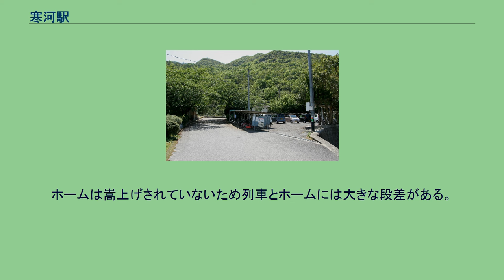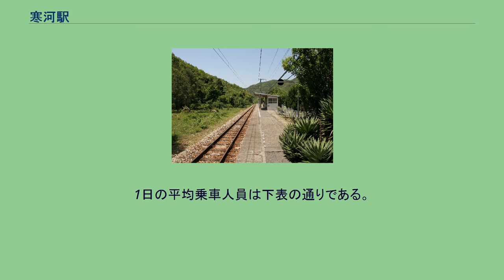寒河駅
駅入口（2008年1月7日） 構内（2008年5月6日） 駅前（2008年1月7日） 寒河駅（そうごえき）は、岡山県備前市日生町寒河にある、西日本旅客鉄道（JR西日本）赤穂線の駅である。
駅番号はJR-N16。
赤穂線では相生側から見て最初の岡山県内の駅であり、当駅以西は管轄も岡山支社に変わる。
隣の備前福河駅から東は近畿統括本部の管轄である。
なお、運転系統上の実質的な両支社の境界は播州赤穂駅である。
駅番号は岡山駅 - 当駅間で設定されているが、播州赤穂駅方面では設定されていない。
岡山方面に向かって右側に単式1面1線のホームを持つ地上駅（停留所）。
ホームは嵩上げされていないため列車とホームには大きな段差がある。
無人駅で駅舎はない。
行き違いのできない棒線駅のため、岡山方面行きと播州赤穂方面行きの双方が同一ホームに発着する。
自動券売機、ICカード読取装置がある。
1日の平均乗車人員は下表の通りである。
片側は山である。
山のふもとに住宅が密集している。
農地もある。
駅から徒歩2分の国道250号線沿いに備前市営バス寒河中停留所がある。